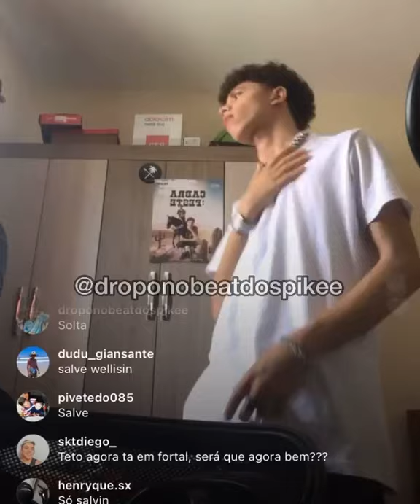Brandão- ft wellison prévia👀